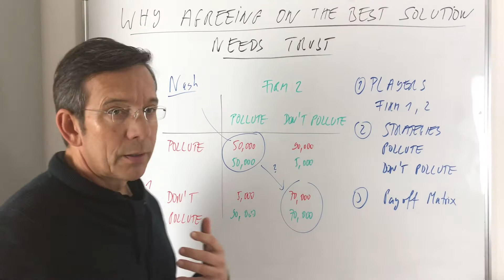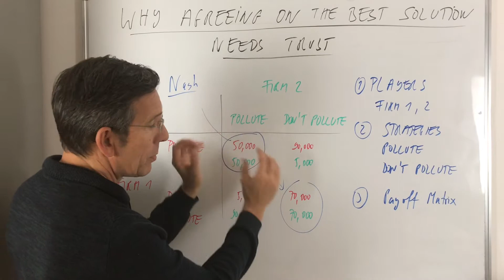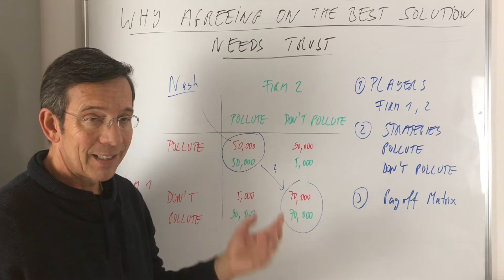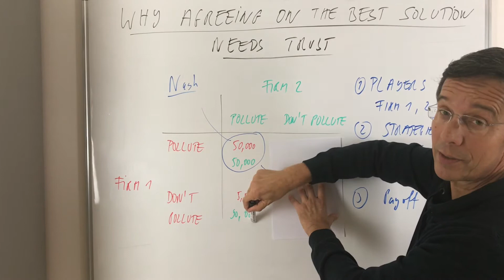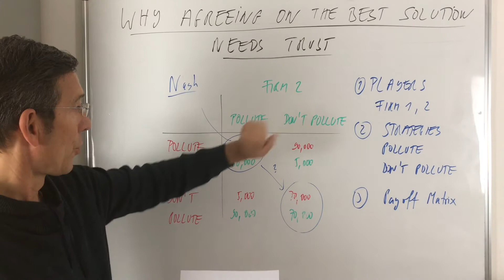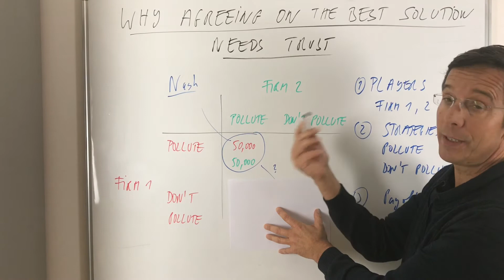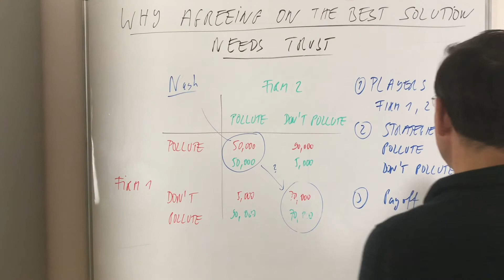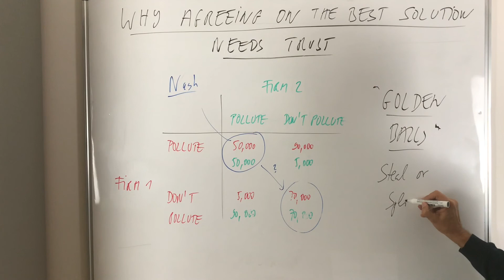Game theory and trust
Obstacles to overcome the prisoner's dilemma